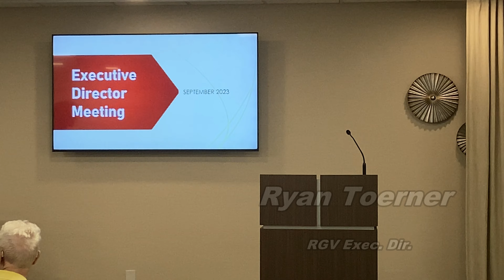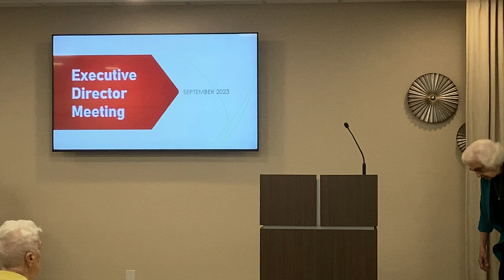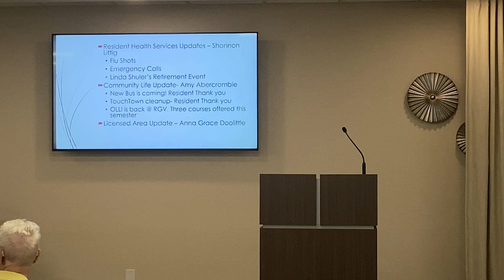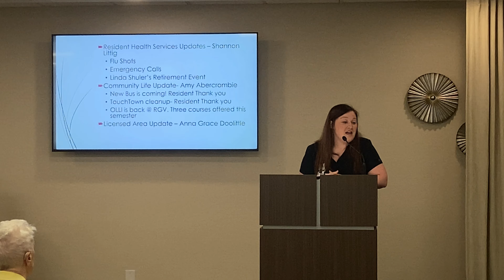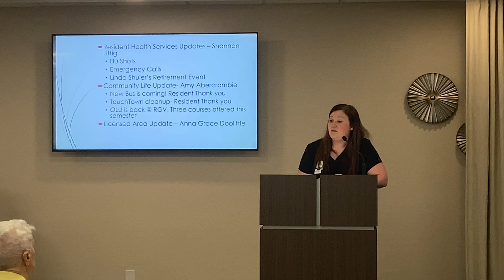Ryan Toerner Mtg 9 14 2023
RGV's CEO monthly mtg. with residents